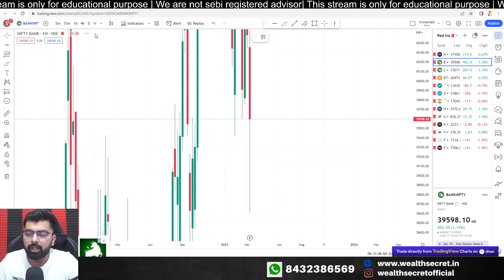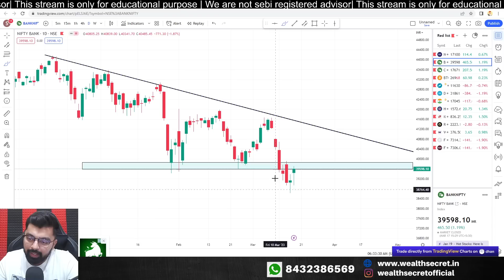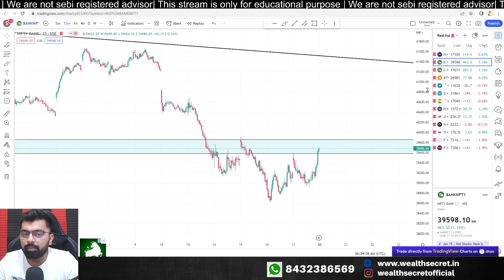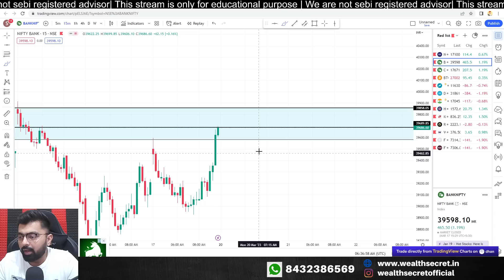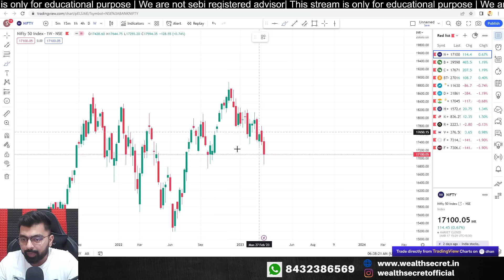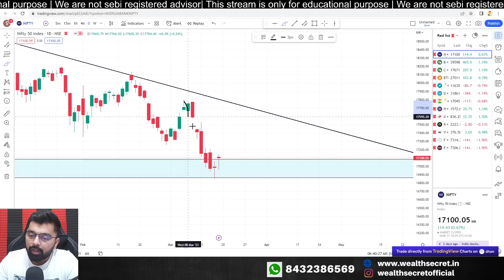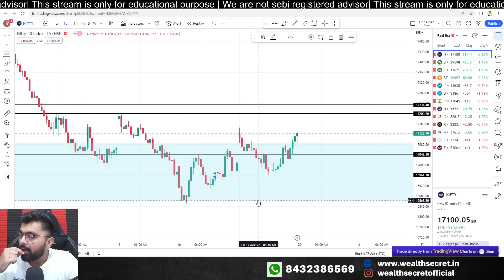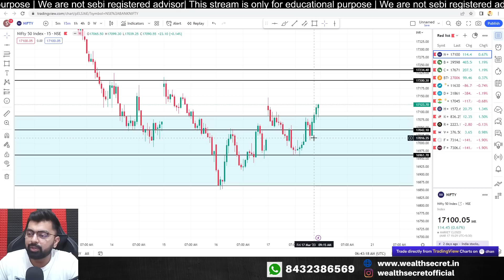Bank nifty weekly prediction | 20/03/2023 | Nifty Prediction live || Wealth Secret